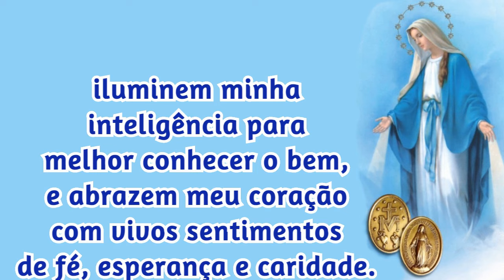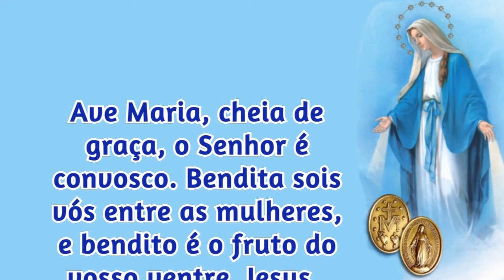30/11/2024 ORAÇÃO a NOSSA SENHORA das GRAÇAS da Medalha Milagrosa